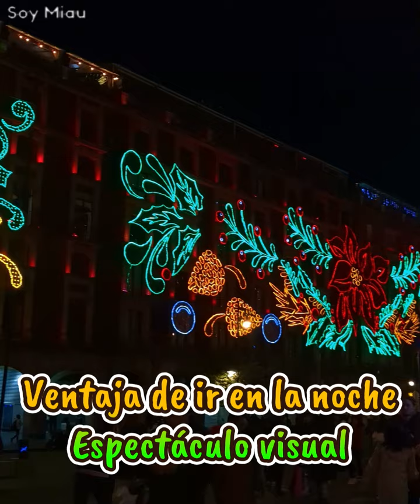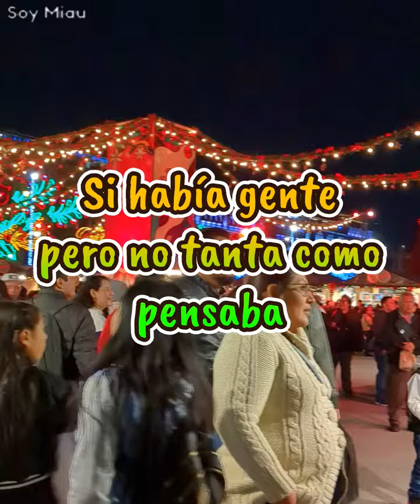LA REALIDAD DE LA VERBENA NAVIDEÑA 2023 EN CDMX ¿LA PEOR DE TODAS?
Visitando la verbena o feria navideña 2023 en el zócalo de ciudad de México, te cuento si vale la pena